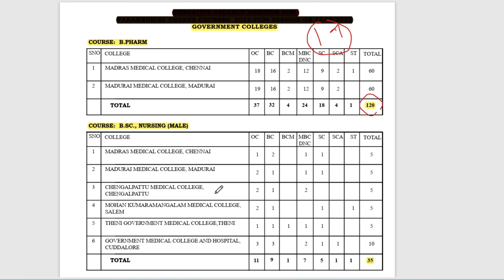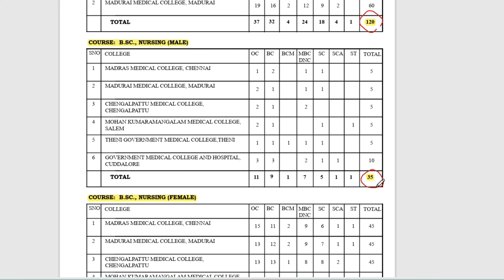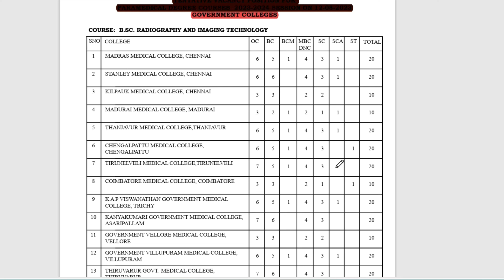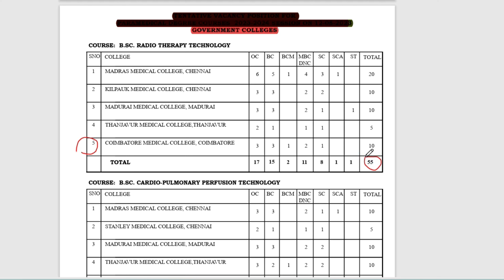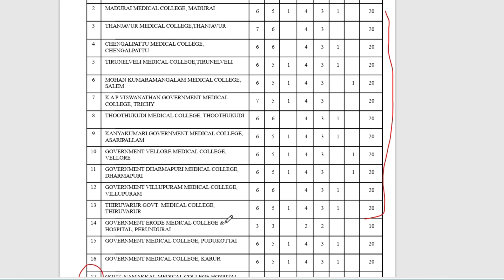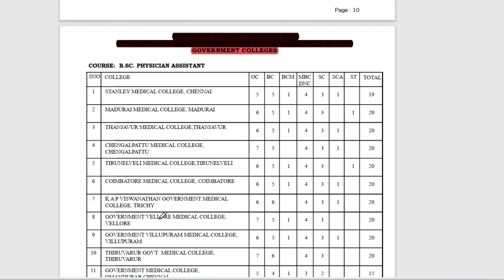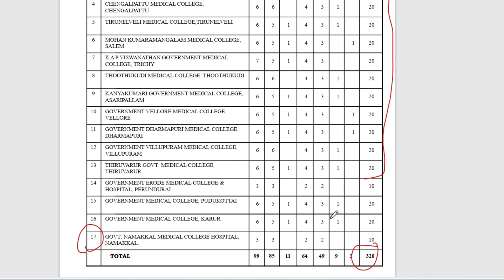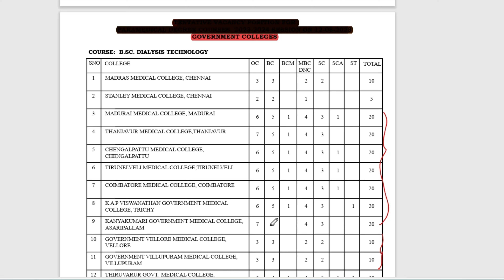🔴Paramedical Courses 2024 In Government Colleges|Paramedical Government College List In TamilNadu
cutoff calculation,
bscnursing cutoff,
paramedicalformapplydate2024,
துணை மருத்துவ படிப்புகளுக்கு அரசுகல்லூரிகளில்விண்ணப்பிப்பதுஎப்படி?,
paramedicaladmission2024,
paramedicalcounselling2024tamilnadu,
tn paramedical courses application form 2024,
paramedicalformfillup2023lastdate,
tnparamedicalonlineapply2024,
tnparamedicaladmissiondate2024,
paramedicalapplicationopeningdate2024,
nursingadmissiondate2024,
bscnursingadmission2024,
howtoapplyparamedicalcoursesingovtcollege,
12thcutoffmarkparpathueppadi,
howtocalculateengineeringcutoff2024,
engineeringcutoffcalculation2024,
12thcutoffmarkscalculation2024intamil,
howtocalculate12thcutoffforparamedicalcourses,
paramedicalcutoffcalculation2024,
12thcutoffmarkparpathueppadi2024,
bpharmcutoffcalculationintamil,
paramedicalcutoffcalculationintamil,
cutofcalculationafter12,
howtocalculateforparamedical2024,
bscnursingcutoff2024,
after12cutoffcalculationtamil,
cutoffcalculationformbbs,
paramedicalcoursecutoff2024,
gnm cutoff2024,
bpharm cutoff2024,